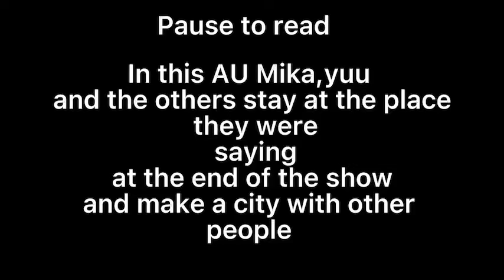“What colour is my underwear🤨⁉️"[seraph of the end][mikayuu][original au? ]